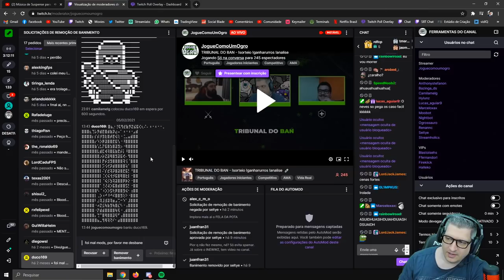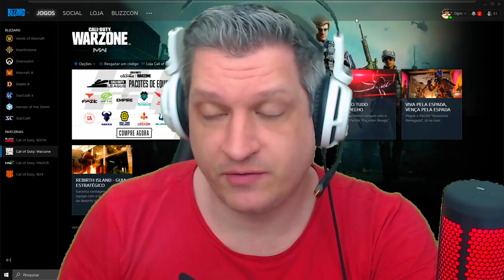O TRIBUNAL DO BAN #02 | CULPADO OU INOCENTE? | JOGUE COMO UM OGRO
Vocês pediram e aqui está mais um vídeo do Tribunal do Ban!
Um evento do canal Jogue como um Ogro, onde é montado um júri com Advogado de defesa, promotor, juiz e a participação do chat, e são julgados os pedidos de remoção do banimento da live!